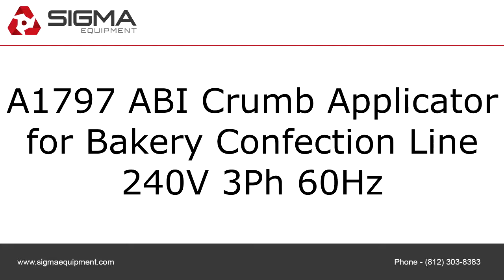A1797 ABI Crumb Applicator for Bakery Confection Line SIGMA Equipment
This is a functional video of A1797 ABI Crumb Applicator for Bakery Confection Line. for more available equipment.